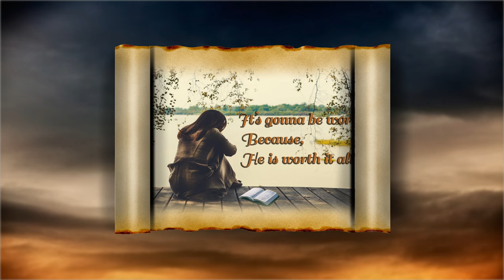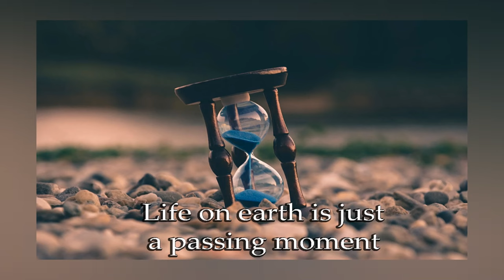Ty Hodges - You're Worth It All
VCBVideoProd: We were asked by the artist to produce and publish this video on their behalf.

We encourage you to share with your family and friends